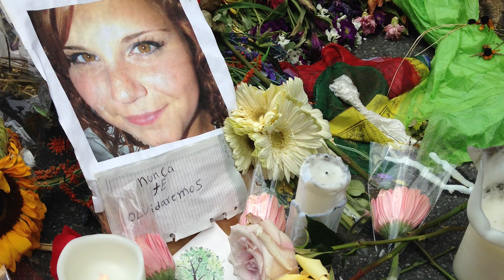Charlottesville Plantiffs' Attorney, Michael Bloch - REAL ONES Ep Teaser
On REAL ONES with Jon Bernthal, Michael Bloch talks about the Charlottesville Rally and holding those responsible for the terror attack and what it was like growing up with Jon and playing baseball.